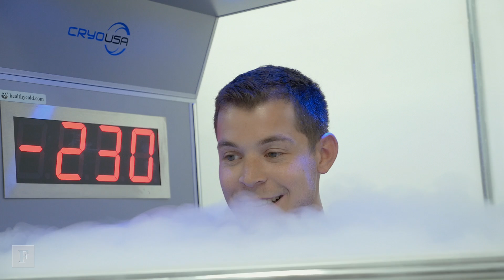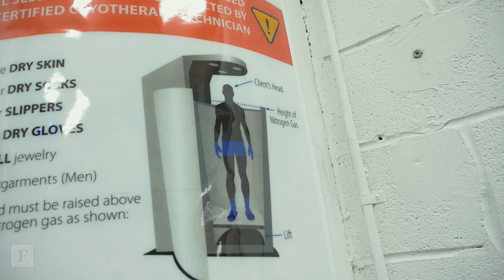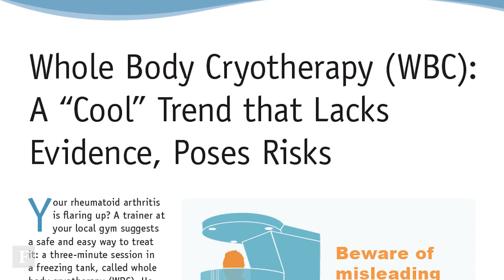Cryotherapy: Is Freezing The Future of Health? | Forbes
Cryotherapy, essentially, cold therapy shows incredible results for anti-aging, mood improvement, and muscle recovery.